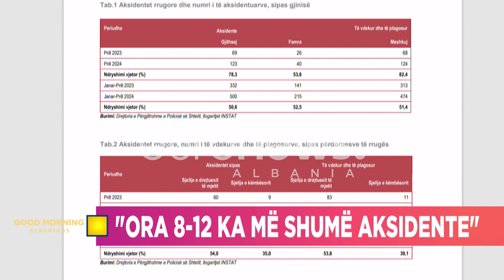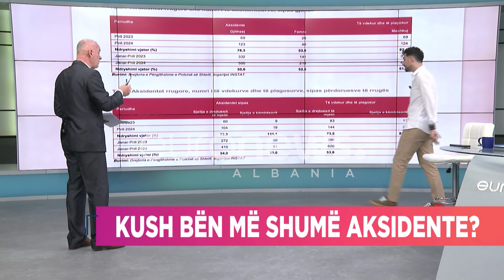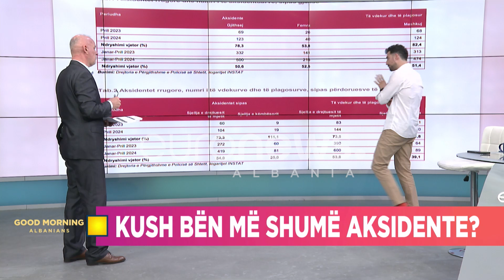“Këmbësorët, të paedukuar në rrugë”-eksperti rrugor Mamir Hodo